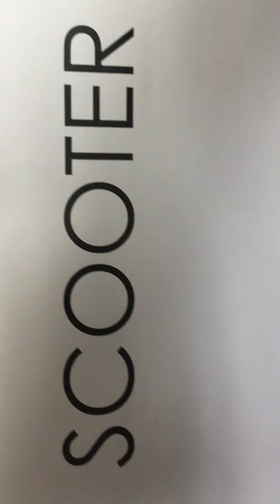Seated Scooter Propulsion